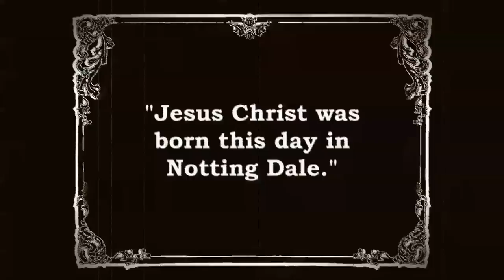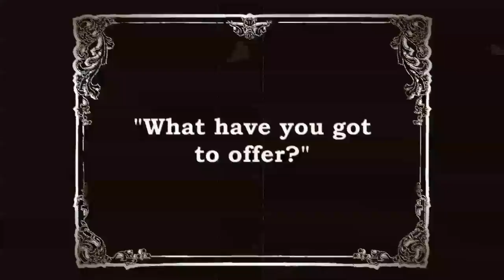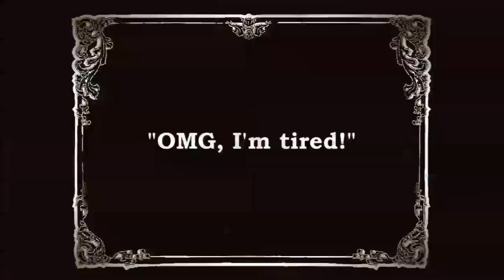London Nativity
A film for Christmas by the Young People of the Parish of St Clement & St James in London